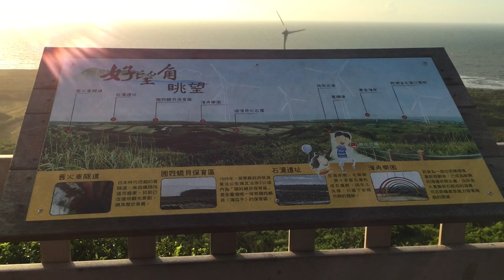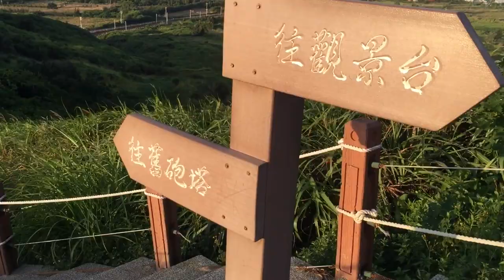HOULONG CAPE OF GOOD HOPE | MIAOLI TAIWAN TRAVEL VLOG